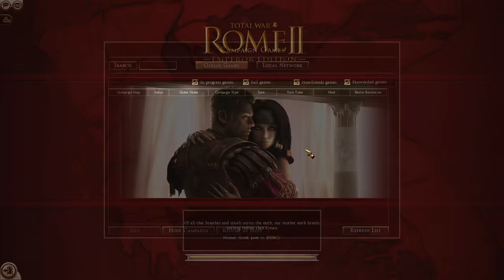Let's Stream Total War: Rome 2 Multiplayer Campaign w/Zach Session 1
Sparta and Rome!